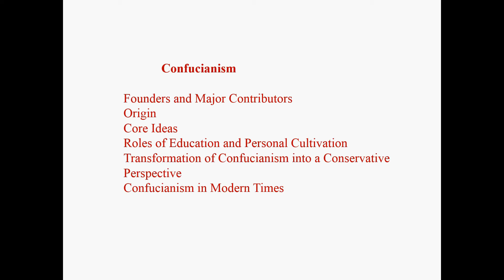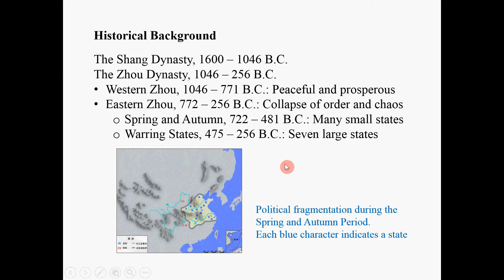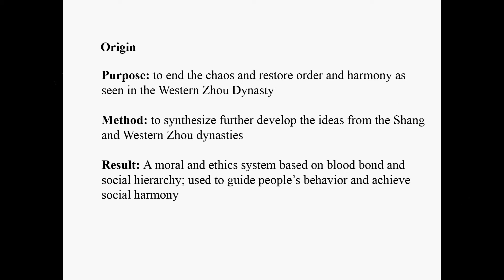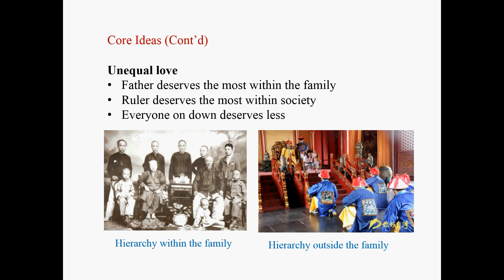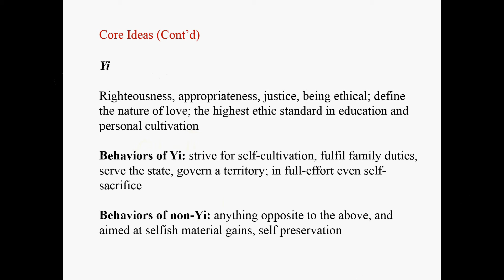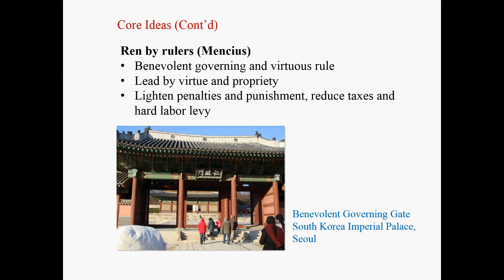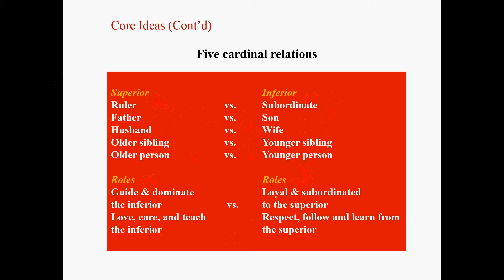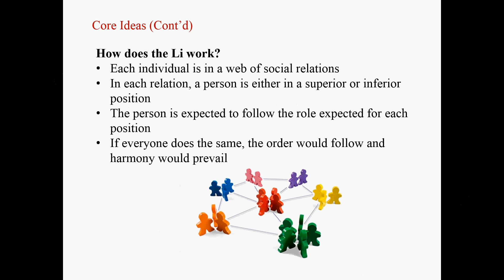GEOG333 Lecture: Confucianism 1